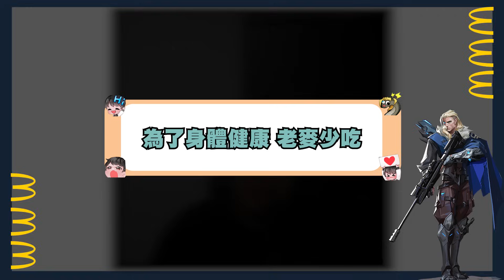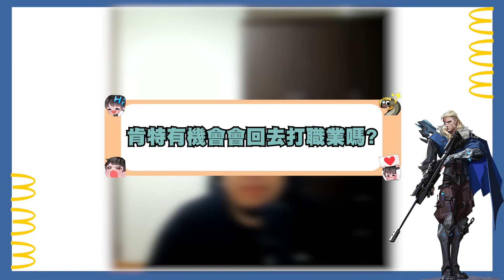【Kant】一萬訂閱QA！你敢問我就敢答！特戰如何快速進步！阿肯要回去打職業？！老麥人都怎麼點老麥！